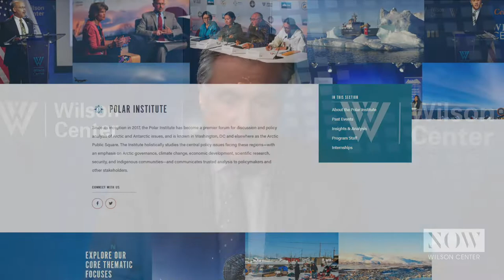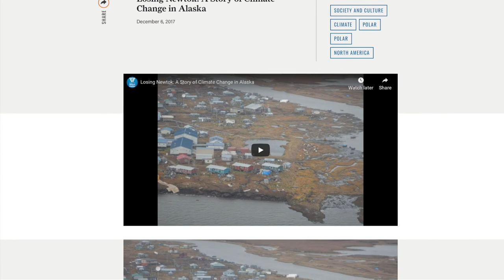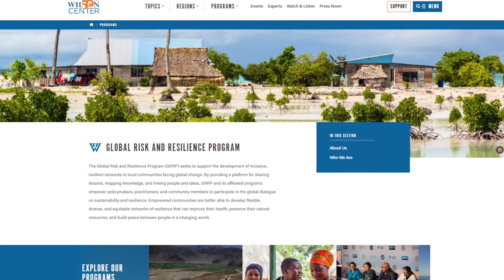New Arctic Landscapes: Security, Commodities, & Communities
In this edition of Wilson Center NOW we continue our look at the Wilson Center Spotlights 2020 initiative, this time focusing New Arctic Landscapes: Security, Commodities, & Communities. The Director of the Wilson Center’s Global Risk and Resilience Program and Polar Institute, Michael Sfraga, discusses how the Arctic region is now a critical component of the global discussion as it relates to policy, economics, and security, due to its rapidly changing physical landscape.